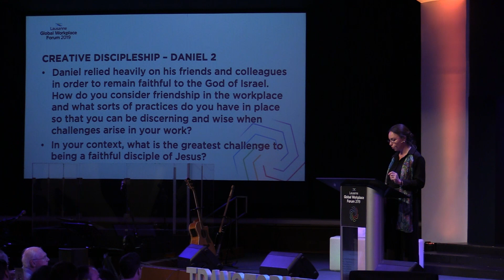Rosalee Velloso Ewell - Getting the 'Dream Job' (Daniel 2)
Rosalee Velloso Ewell elegantly and powerfully expounds Daniel 2 through the lens of discipleship. Both marketplace and church leaders are encouraged to recognise that discipleship is a life-long journey which requires the integration of the whole life in order to honor God.

Rosalee Velloso Ewell, Principal, Redcliffe College

From the Lausanne Global Workplace Forum held in Manila, Philippines, 25-29 June 2019.